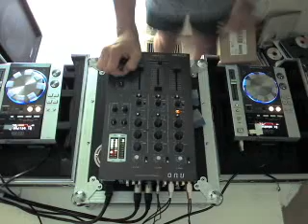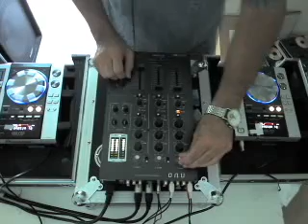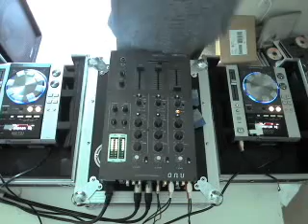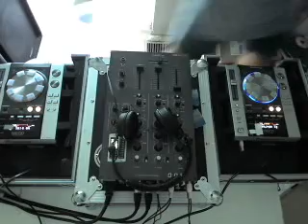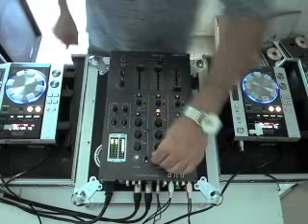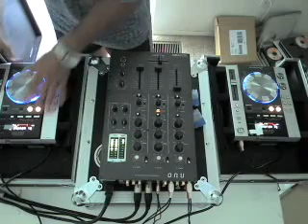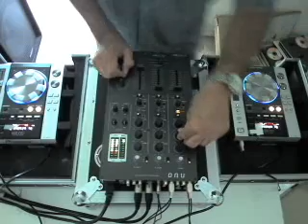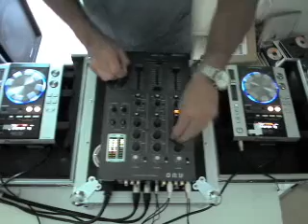Part 5 Dance Until Your Back Hurts Then Dance Some More Mix